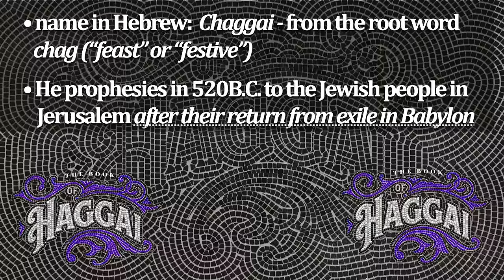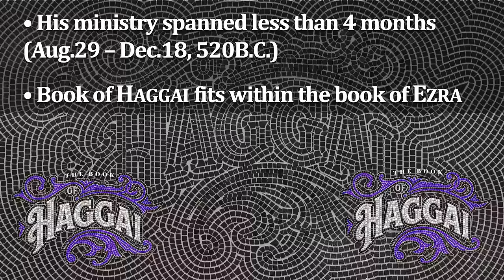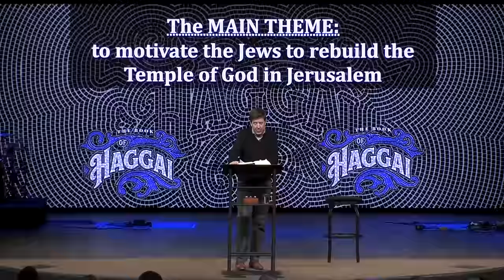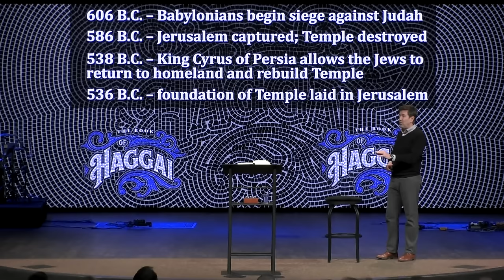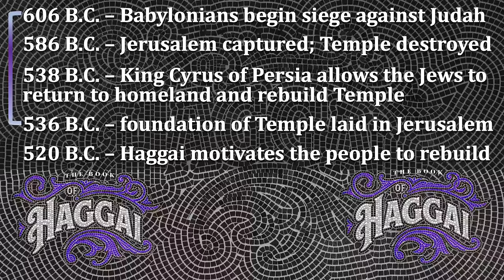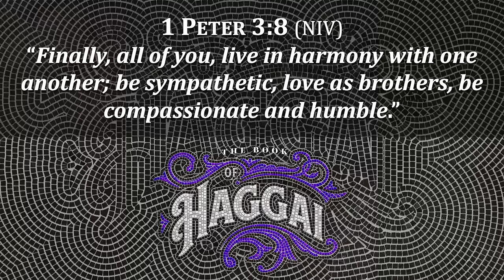Look Beneath the Surface | The Book of Haggai | Gary Hamrick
2/16/2020
We often treat people or react to people based on what we see “on the surface.”  But what if we got to know their story on a personal level and found out about their heart and soul?  We would probably be more encouraging and have a lot more compassion for them.  We never know what’s going on in someone’s life—the heartaches, the personal struggles, the disappointments, the failures, etc.  Those things lay beneath the surface.  But what if we could draw out those things in a way that resulted in genuine, Christ-like compassion for them?  Wouldn’t that reflect Jesus better than reacting and getting frustrated about someone’s actions or behavior?  This is the angle that Pastor Gary takes in our study through the book of Haggai, and he shares his own personal encounter with a woman from Auschwitz whom the Lord used to teach him about these truths.